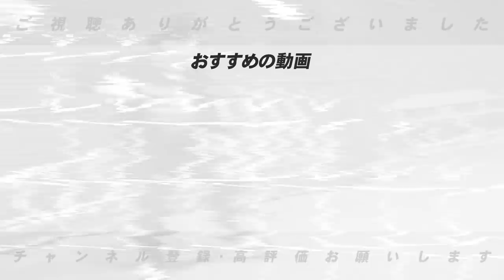【新庄剛志監督がROLAND氏招聘か⁉︎】高木豊が勝手に選出‼︎12球団の臨時コーチはこの人だ！【ソフトバンク】【巨人】【阪神】【ヤクルト】【西武】【日本ハム】